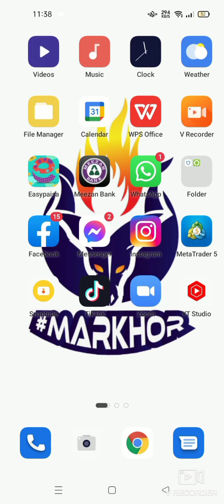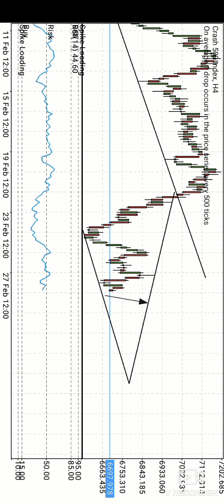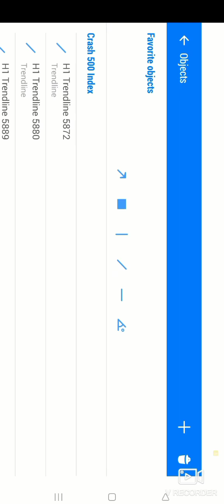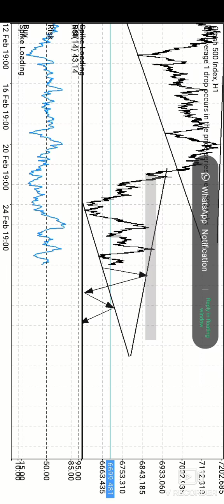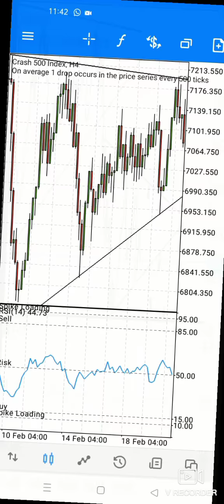Crash 500 Index TF H1 H4 Analysis Vs Markhor Date_01.03.2022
DERIV MAFIA'S♨️